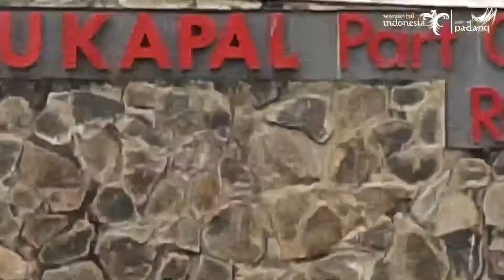AMAZING WEST SUMATRA | Teaser Geopark Goa Batu Kapal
Jangan lewatkan full video Geopark Goa Batu Kapal yang akan tayang beberapa hari lagi.